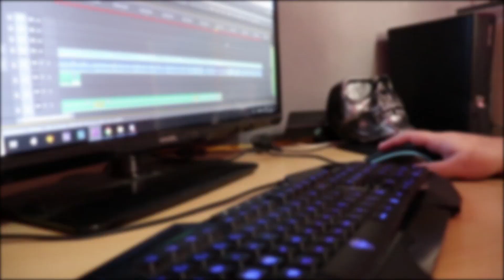O QUE É STEALTH? - Payday 2 (Assalto Shackleton Auction)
Muito obrigado por ter assistido e nos vemos no próximo vídeo.

Músicas:
Payday 2 Official Soundtrack   16 Armed To The Teeth (Assault)
Payday 2 Official Soundtrack   17 Sirens In The Distance (Assault)